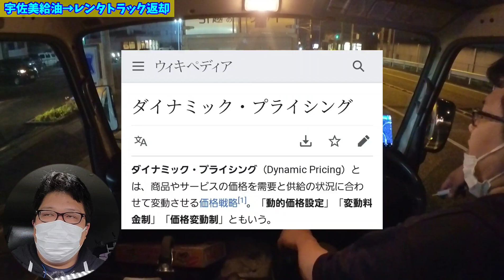【配達員】久々にポンコツトラックに乗って輸送のお手伝いをしてきました！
※お仕事(輸送)の依頼や各種問い合わせはDMへ※

■バイク&軽貨物でフーデリやギグワークを中心とした配信をしてます■

※動画に関しては撮影も編集も専門知識は皆無で、未だに完全スマホのみで自己流で作ってます！

音声にはピンマイクを使用しています。BGMでかぶせてますが聞きづらい箇所があるかもしれませんm(_ _)m

■撮影&編集機材→AndroidスマホGalaxy note20Ultraインカメラ
■ピンマイク→AnkerWork M650
■編集アプリ→viva video、ibisPaint、canva、photoコラージュ他